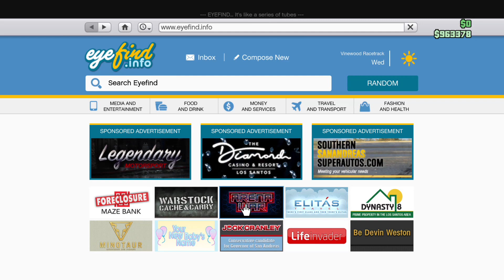Highlight: My GTA V tracks revisited in 2019, 1-10 of 92.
If you want to try any of the tracks, go the the offical rockstar link below and bookmark the track. Not sure if it&#39;s for xbox one only or if other platforms can bookmark/download the tracks: